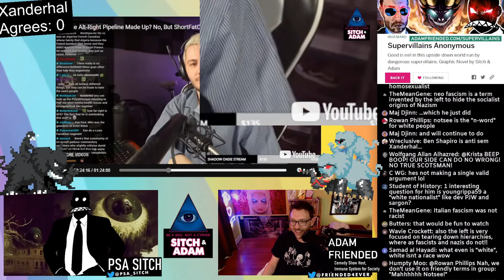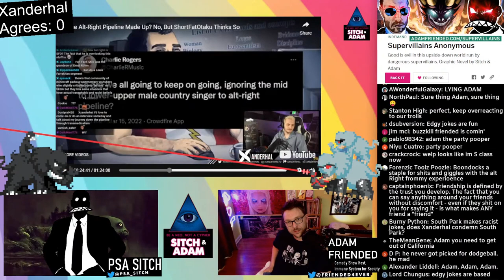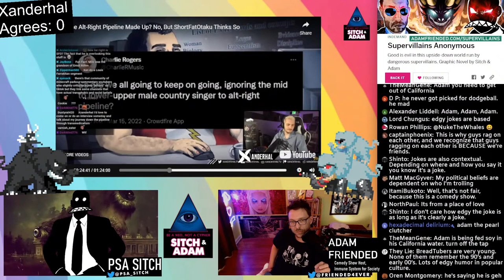Yes, you SHOULD make fun of the Nazis! - Show #187